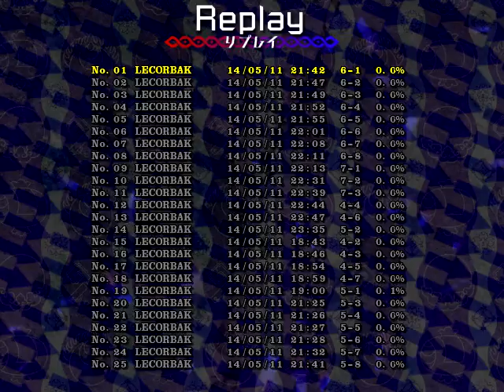Touhou Project 14.3 : Impossible Spell Card : 6th day clear (弹幕天邪鬼)